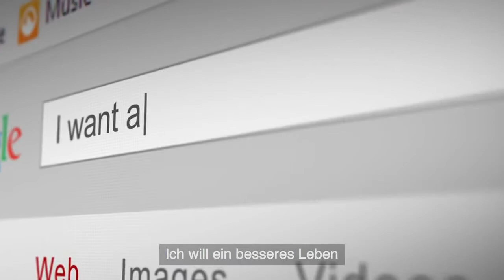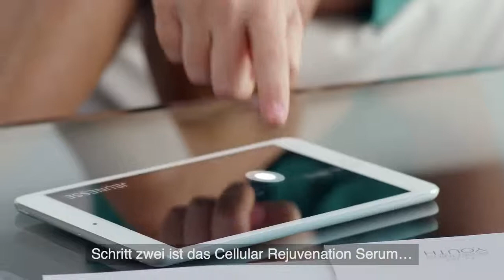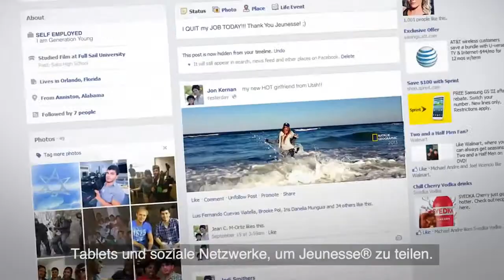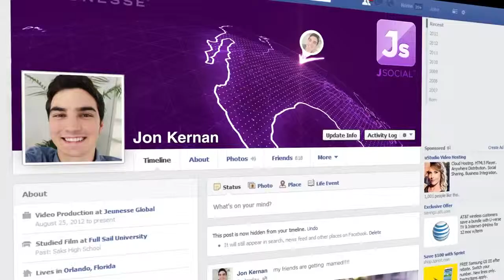The Secret of Jeunesse DEUTSCH German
skype: ivpget